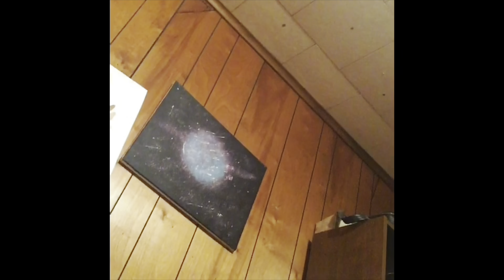I can’t believe i did this! Video fail!